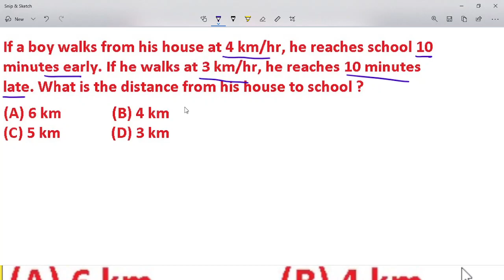If a boy walks from his house at 4 km/hr, he reaches school 10 minutes early | Tamil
If a boy walks from his house at 4 km/hr, he reaches school 10 minutes early. If he walks at 3 km/hr, he reaches 10 minutes late. What is the distance from his house to school ?
(A) 6 km (B) 4 km